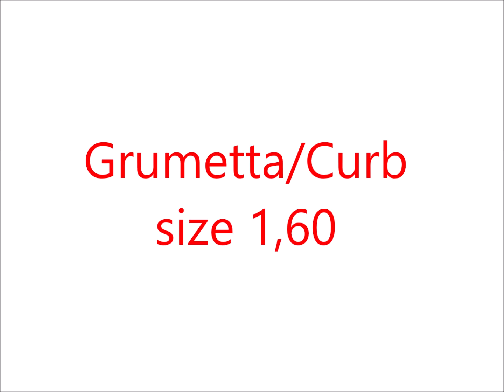Macchina a catena Grumetta - Chain machine for curb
Size 1,60